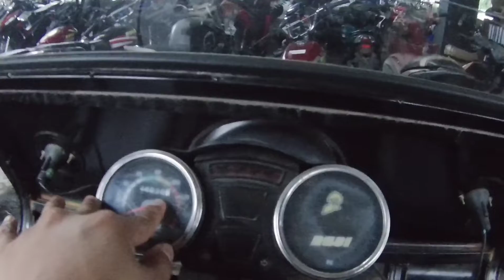FINALY! Rusi chariot 175 | Installment price and Cash price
FINALY! Rusi chariot 175 | Installment price and Cash price kuha na kayo sa malapit na rusi branch sa inyong lugar